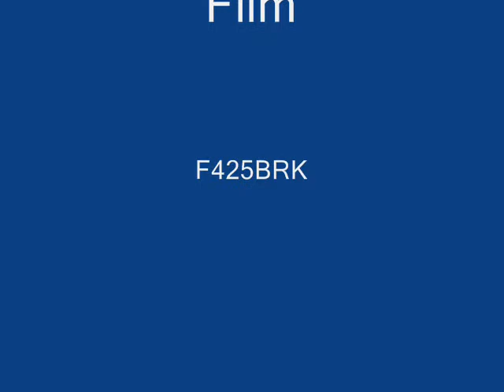Whitehaven v Barrow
this is Haven warmin up for the barrow game before alot of the fans came.